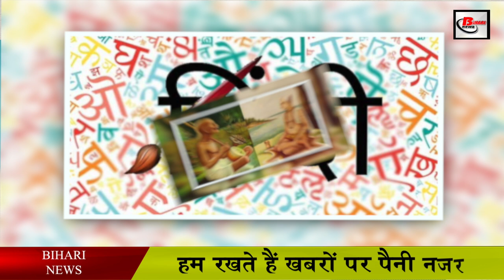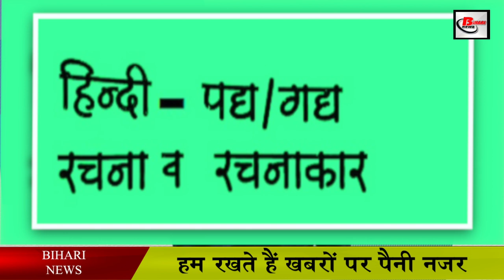बिहार के इस साहित्कार ने 24 वर्ष की उम्र में विदेश में बजाया था डंका.Amarnath jha Biography in Hindi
Famous educationist Amarnath Jha was born on 25 February 1897 in Madhubani, Bihar.

He was educated in Allahabad. During MM's studies, he got the first place in the entire university. Not only this, he had become a professor of English in this Muir College at the age of just 20 years. By the age of 24, he had got his talent ironed in the country as well as abroad. At the age of 24, he became the Vice-President of the Poetry Society of London. The matter of reaching this post had not only become a topic of discussion in India, but it was also discussed in the whole of England, so that the British were surprised that even a young man of India can become a 'great scholar' at such a young age.